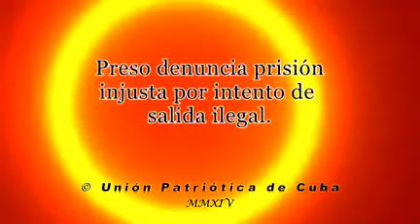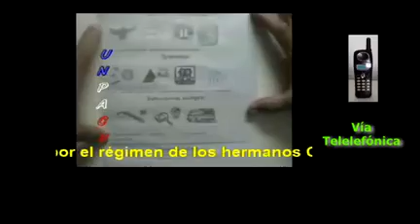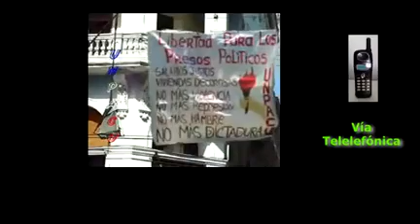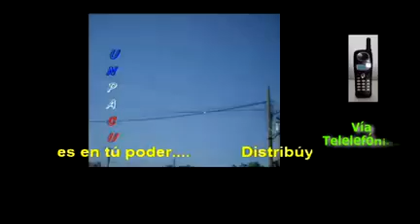Denuncias de preso por salida ilegal Parte I